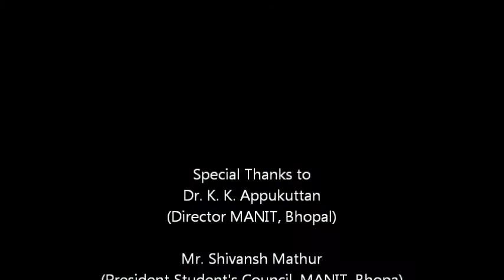IAF Emerging Space Leaders Grant 2012 Aafaque R Khan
IAF Emerging Space Leaders Grant Video Submission 2012